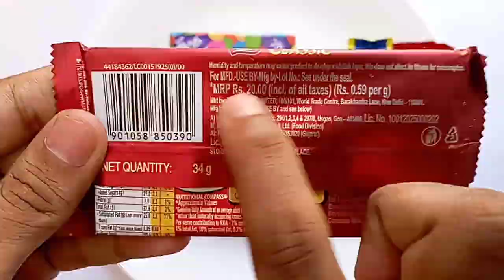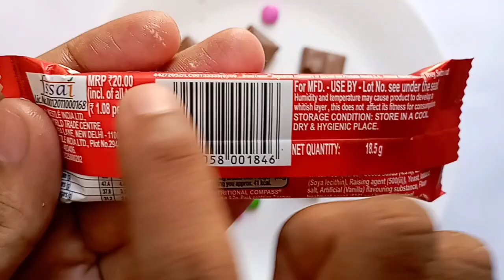Nestle , Gems , Crispello , Milky Bar , KitKat , Chocolates